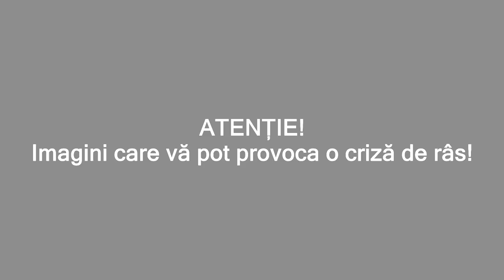Cârmuitorii stațiunii Sărata Monteoru